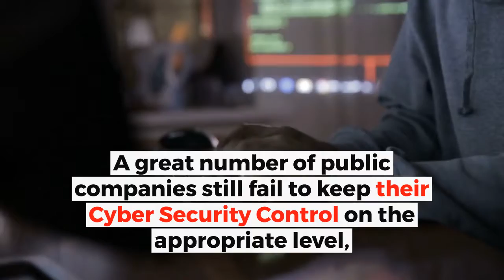1 Minute News: SEC issues warning on cybersecurity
How many public companies failed the basics of cybersecurity control? Find out in this video!